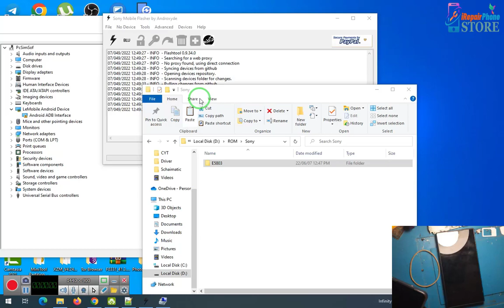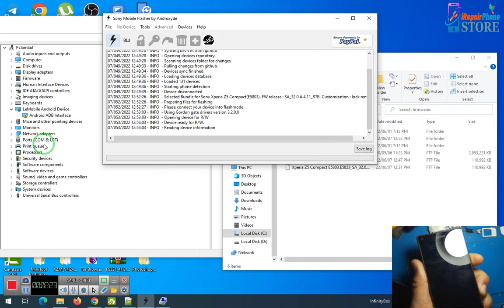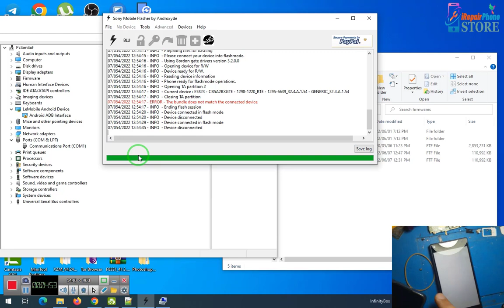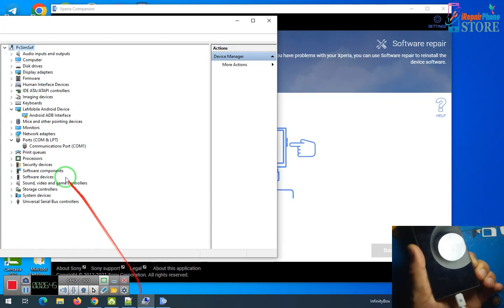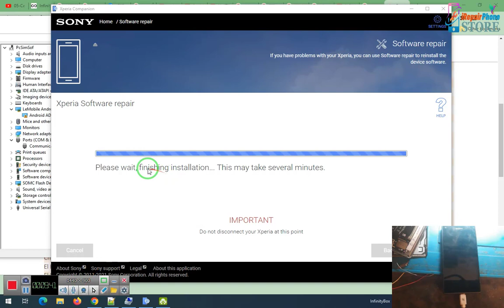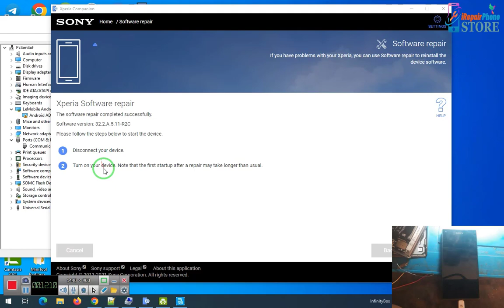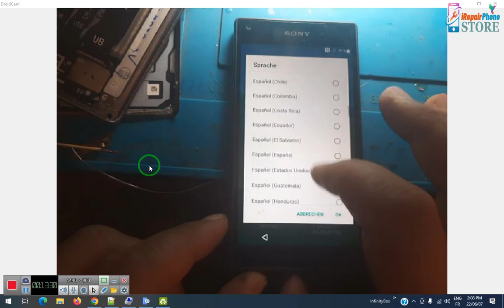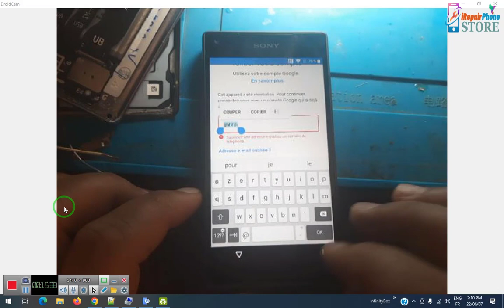How To Flash,Repair,Reset For All Sony Xperia By Xperia Companion